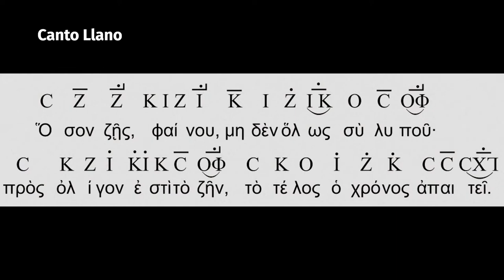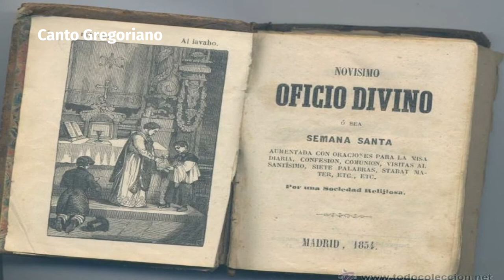PERIODOS MUSICALES // CAPÍTULO2: EDAD MEDIA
Marcela Garcete - Preparadora Musical Coro Estable del Parque del Conocimiento